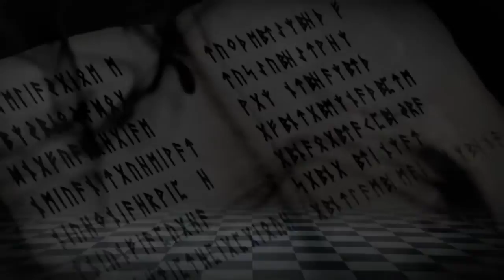Shinigami no Testament Opening Video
A long time ago, there was a magic book called the 'epistula' which was able to grant any wish, whether it be great wealth or eternal life. However, a sudden mysterious death befell all who had their wishes granted. It was believed that a shinigami came to take their lives. Over time, this tale gradually disappeared from people's memories. Now, there are reports of a mysterious serial hunter and whispers of an urban legend around town. Rui watched as a student from his school disappeared in a back alley. Standing there illuminated by the moonlight was a shinigami.